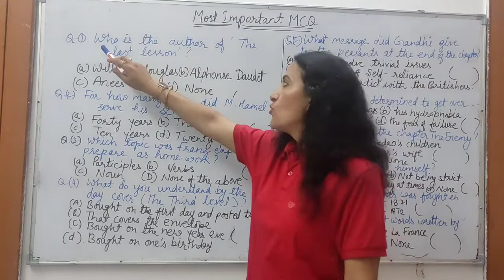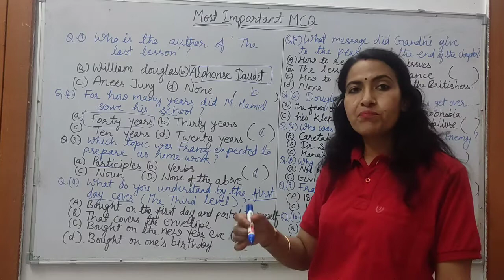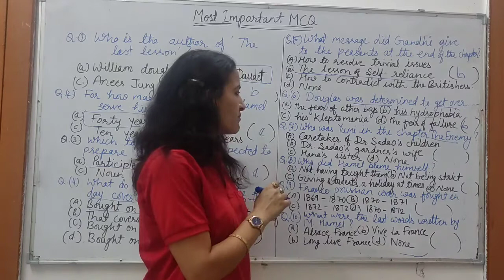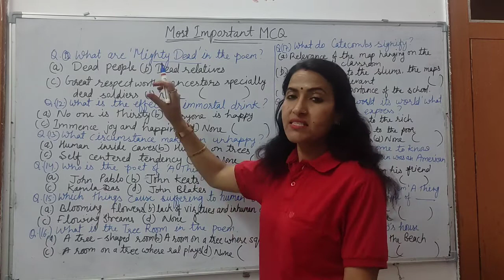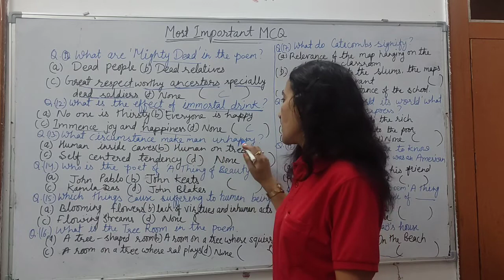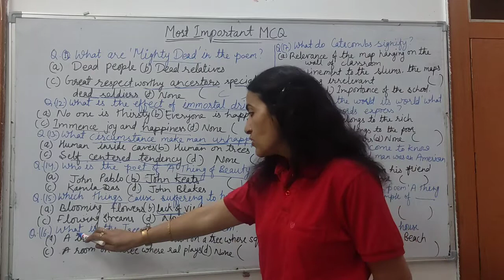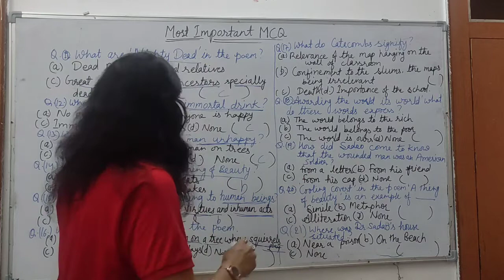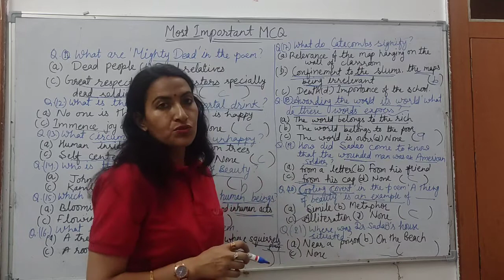Most important MCQ for 12th Board Class English🌺⭐✌🌟🌟🌟🌟🌟🌟🌟